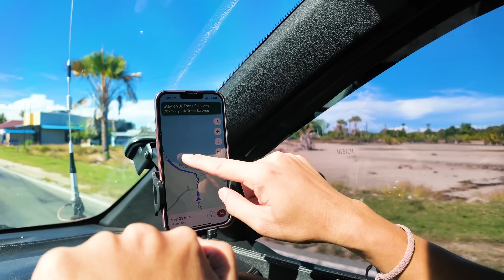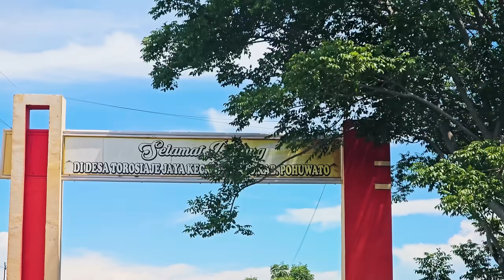(26) DESA ini TIDAK ADA MOTOR / MOBIL | Torosiaje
Kami tiba di kampung suku bajo yang berada langsung diatas laut, yaitu Torosiaje
di provinsi Gorontalo

Penginapan kami : Cabana Resort
Dapatkan :
- Lencana khusus
- Akses Video "kisah yang tidak dapat kami ceritakan"
- Doa yang tulus dari kami
Hai, tertarik untuk Traktir Bensin untuk Bambang? klik disini yaa
Follow INSTAGRAM kita untuk story langsung di lokasi yang kami kunjungi :
Kerjasama, Promosi & kolaborasi :
Suka dengan lagu / backsound kami?

gadget untuk konten
alat" yang kami gunakan :
Drone dji air 3

barang" dalam basuki
bluetti

kabin depan
dash cam

makeup Riana :
sunscreen muka

alat mandi :
shampoo perfume

perlengkapan sehari"
tas bacpack

peralatan camping
kompor